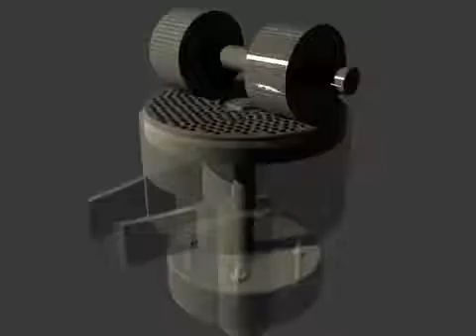خط انتاج اعلاف30طن/ساعة::شركة.نايل.تريد.لمعدات.مصانع الاعلاف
خط انتاج اعلاف25طن/ساعة::شركة.نايل.تريد.لمعدات.مصانع الاعلاف